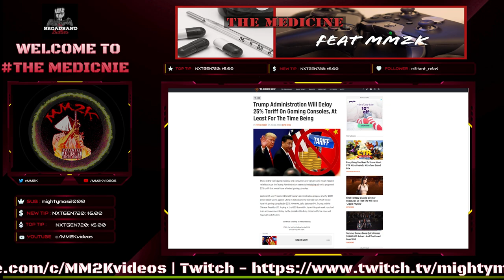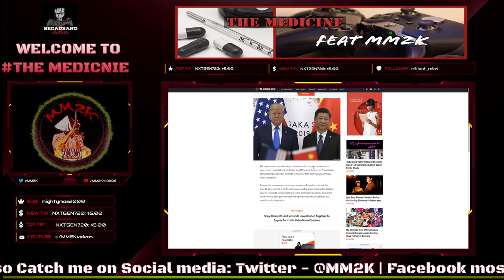GOOD NEWS FOR GAMERS: PROPOSED TARRIFS DELAYED!| The Medicine